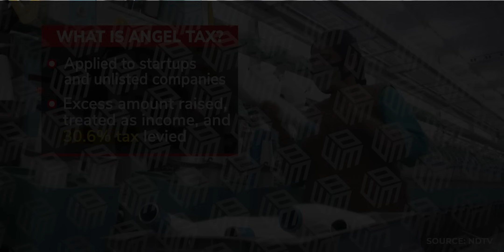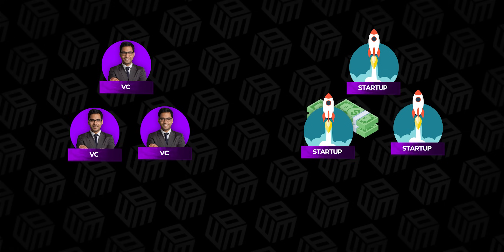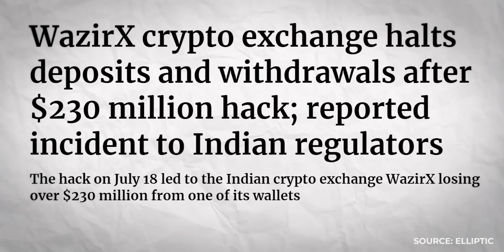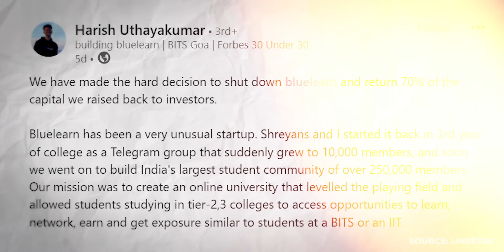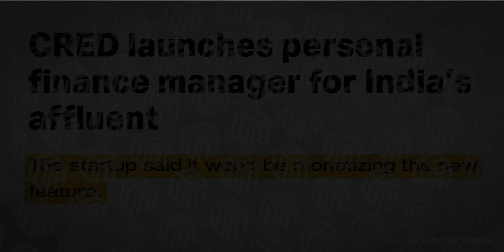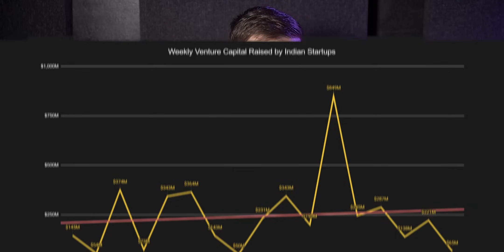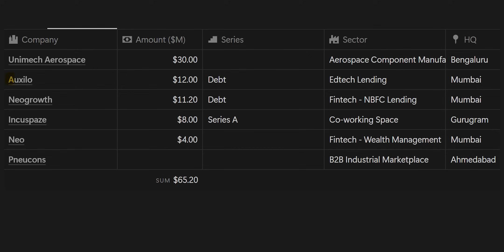Indian Startup News 219: Angel Tax Abolished in Indian Budget 2024, Favourable LTCG on Shares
00:00 Startup Spring: Angel Tax Takes a Hike, Space Ventures Get a Lift
01:56 WazirX Security Breach
02:50 Bluelearn Shuts Down
04:03 CRED Launches CRED Money
04:38 Bhavish Aggarwal Teases Ola’s Latest Electric Motorcycle?
05:40 Funding News

Startup Spring: Angel Tax Takes a Hike, Space Ventures Get a Lift

India's budget announcement brought great news for startups. The controversial angel tax, which taxed startup investments as income, has been abolished, encouraging more investments. Additionally, the LTCG tax on unlisted equity shares has been reduced from 20% to 12.5%, making investments more attractive for VCs. Lastly, the government announced a ₹1,000 crore fund for spacetech startups to boost India's space economy.

WazirX Security Breach

In a significant setback, Indian crypto exchange WazirX faced a security breach with hackers stealing $235 million worth of crypto assets. This amounts to nearly half of their reserves, leading to a temporary halt in trading activities. WazirX is working with authorities and other exchanges to recover the lost assets and has increased its bug bounty to 10% of the stolen value.

Bluelearn Shuts Down

Bluelearn, a startup building a community for students, has shut down and is returning 70% of the funds raised. Despite scaling to 250,000 users, the founders realized the business couldn't generate substantial revenues to justify further VC funding.

CRED Launches CRED Money

CRED has launched its latest product, CRED Money, which acts as a financial manager by consolidating information from all your banks, showing spending habits, pending bills, and offering insights on managing finances better.

Bhavish Aggarwal Teases Ola’s Latest Electric Motorcycle?

Bhavish Aggarwal teased a new product, likely the battery for Ola’s latest electric motorcycle, on X. Although there have been no recent updates from Ola regarding their electric motorcycles, they are expected to start deliveries by the first half of FY26.

Funding News

This week, Indian startups raised nearly $65 Million. Highlights include:
Unimech Aerospace (Bengaluru): Raised $30 Million in its first funding round
Auxilo (Mumbai): Raised $12 Million in debt for education loans
NeoGrowth (Mumbai): Raised $11.2 Million in debt for small business loans
Incuspaze (Gurugram): Raised $8 Million in Series A for co-working spaces
Neo (Mumbai): Raised $4 Million for wealth management
Pneucons (Ahmedabad): Raised an undisclosed amount for B2B marketplace for industrial products